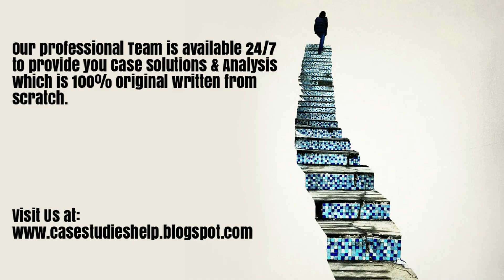Scaling Innovations through Collaboration Ivey Case Study Solution Analysis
Scaling Innovations through Collaboration Harvard & Ivey Case Study Solution & Online Case Analysis.

We are available 24/7 to provide Case Solution & Analysis of Scaling Innovations through Collaboration case study.

Steps of Case Study Analysis & Solution:

Step 1 - Reading the Scaling Innovations through Collaboration Case Study
Step 2 - Scaling Innovations through Collaboration Case Study Analysis
Step 3 - SWOT Analysis of Scaling Innovations through Collaboration
Step 4 - Porter 5 Forces / Strategic Analysis of Industry Analysis of Scaling Innovations through Collaboration
Step 5 - PESTEL, PEST / STEP Analysis of Scaling Innovations through Collaboration
Step 6 - Organizing & Prioritizing the Analysis into Scaling Innovations through Collaboration Case Study Solution
Step 7 - Implementation Framework of Scaling Innovations through Collaboration
Step 9 - Scaling Innovations through Collaboration Case Study Solution